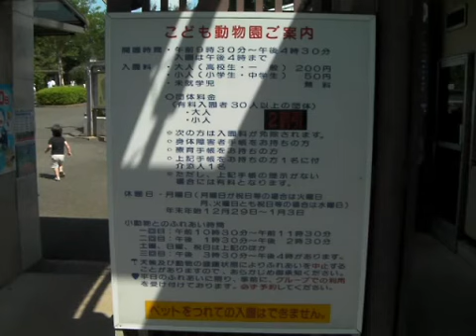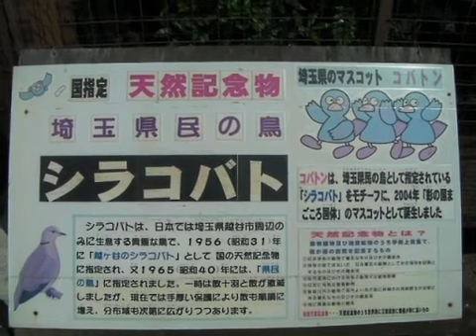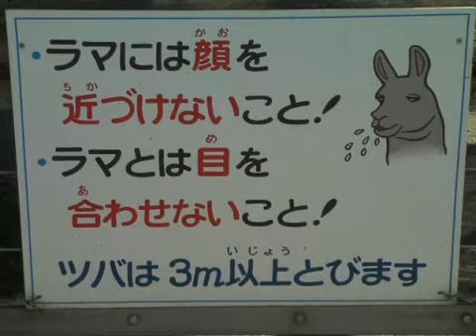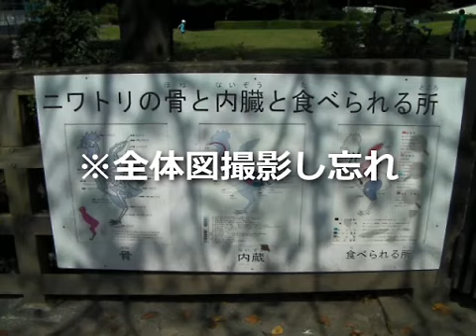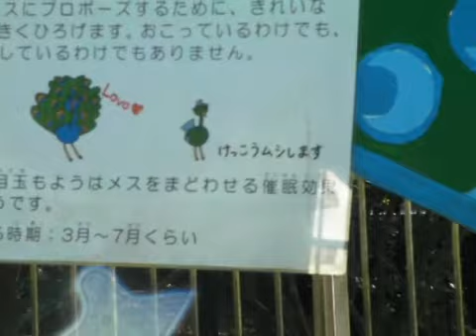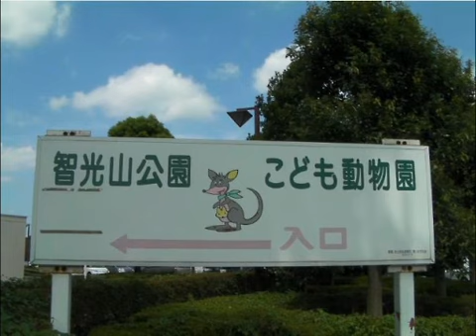埼玉県観光地案内 智光山公園こども動物園編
観光地の宣伝、お出かけの参考になればと思い作成しました。